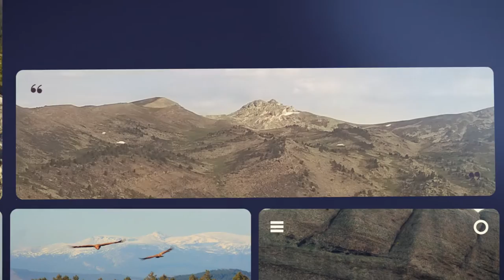Covaleda Mosaico de Color 2015